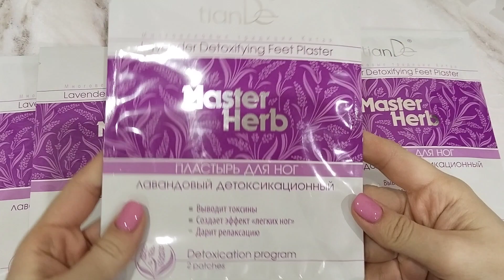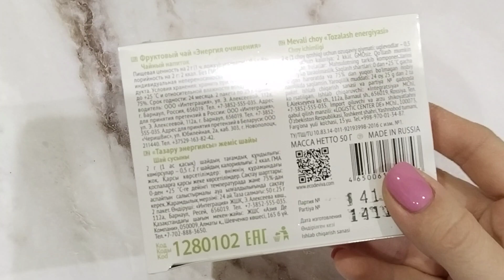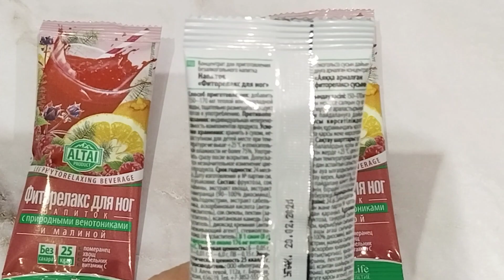Мои покупки Тианде💜✨